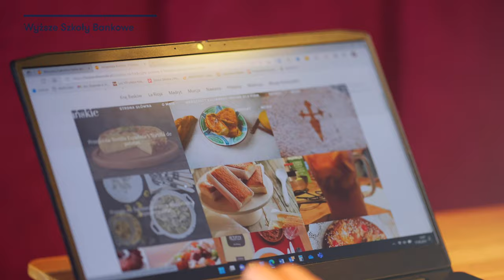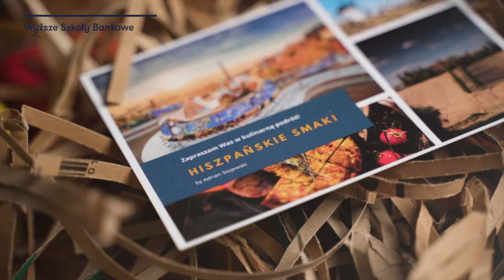Między Nami... absolwentami | Adrian Stojewski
🧡🎊 Bogactwo smaków, barw, festiwali i ogromna różnorodność sprawiły, że Hiszpania skradła mu serce. W trakcie studiów na kierunku turystyka i rekreacja w Wyższej Szkole Bankowej we Wrocławiu Adrian Stojewski pasjonował się podróżami i kuchniami świata, uczył hiszpańskiego i tańczył salsę.
🌍 Jeszcze będąc studentem założył bloga: Hiszpańskie smaki i odkrył, co chce robić w życiu. Dziś prowadzi warsztaty kulinarne i własną firmę, dzieli się swoją pasją - wiedzą o regionalnych kuchniach i kulturze Hiszpanii.

Przedstawiamy Adriana, naszego absolwenta. Obejrzyj jego historię i daj się zainspirować do realizacji własnych marzeń! 💪

🎯 Między Nami to cykl wideo, dzięki którym możesz lepiej poznać społeczność Wyższych Szkół Bankowych. Studenci, wykładowcy i absolwenci uczelni podzielą się z Tobą swoimi doświadczeniami, opowiedzą o pasjach i zdradzą co ich inspiruje i jaki mają przepis na studia.